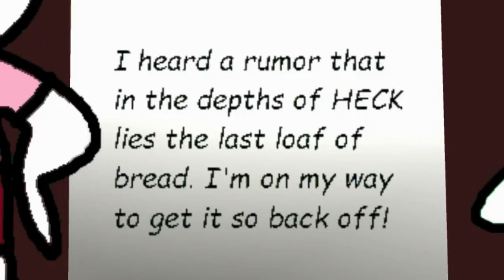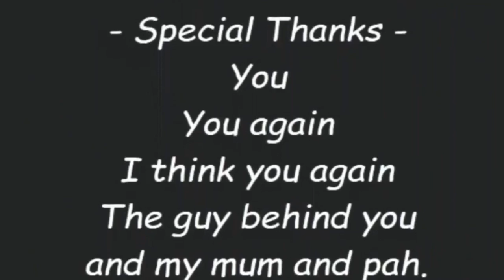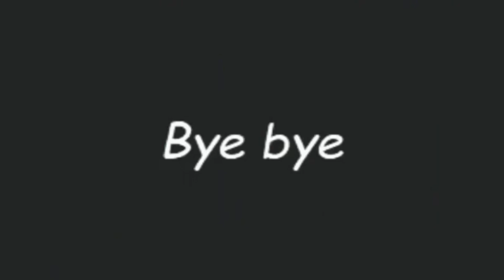WELCOME TO HECK!! - Bread, A First Person Adventure Story Game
Check out the game here!!